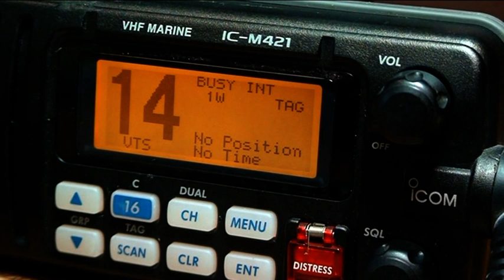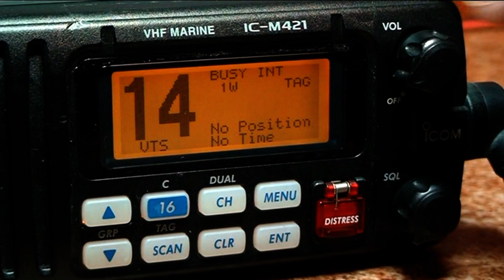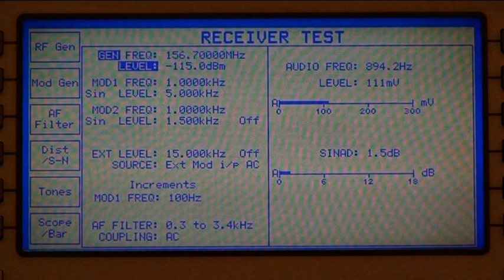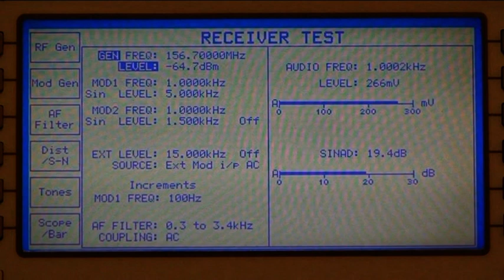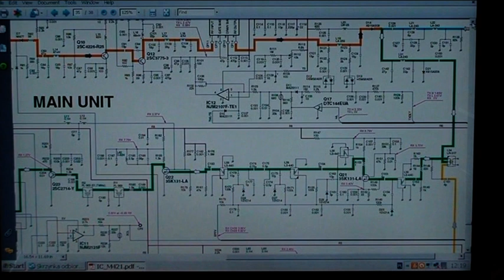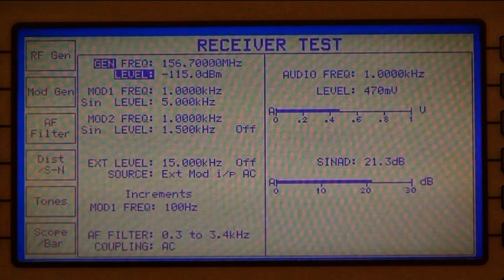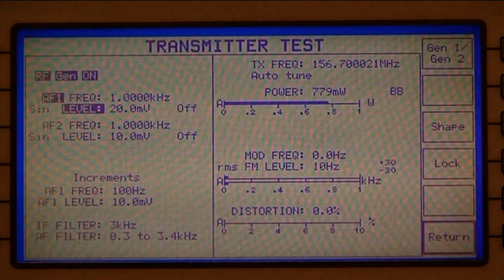Icom IC M-421 Marine - Repair & Tuning - Nie tylko cb radio !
Naprawa radiotelefonu na pasmo morskie Icom IC M-421 .
Naprawiamy radiotelefony na różne pasma , nie tylko na pasmo cb radio .